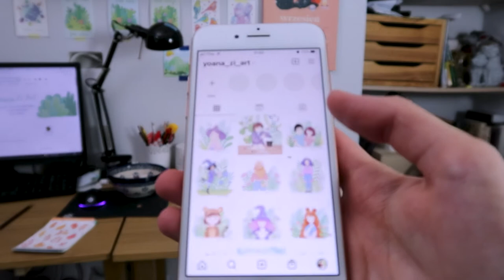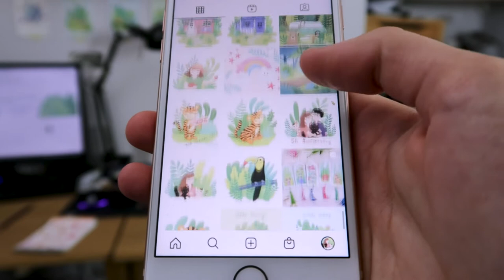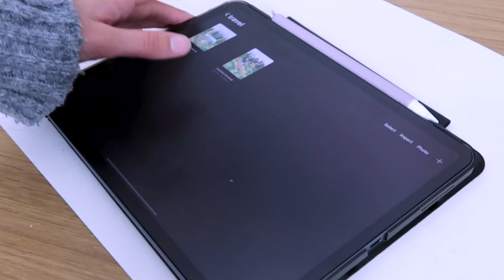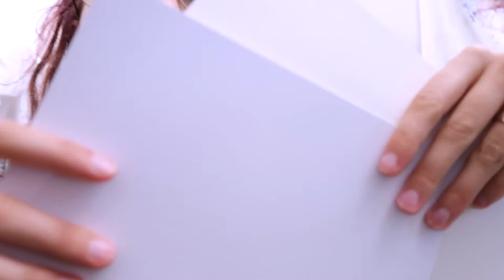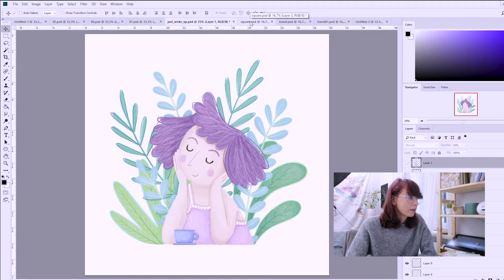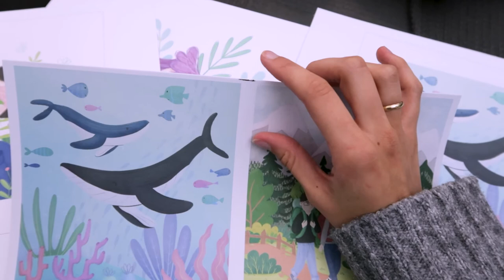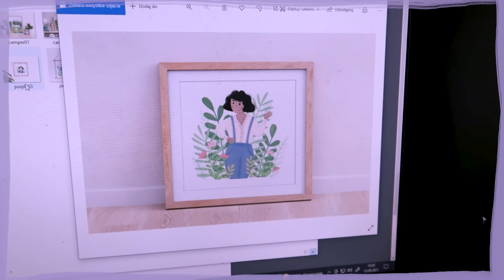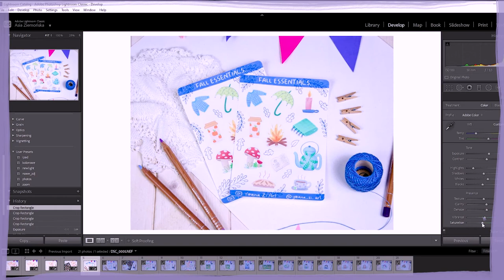STUDIO VLOG #12 How I Make My Art Prints To Sell On Etsy, Etsy Shop Update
Hello! Welcome to a new studio vlog! In this week's vlog, I'm going to show you all about how I make my illustration art prints at home. I will tell you what printer I use, what kind of paper and will show you all the settings from Photoshop to get the best result.
I am also going to prepare everything for a big Fall Etsy shop update, from printing all the products, cutting to the photoshoot, photo editing, and creating Etsy listings.

I'm also going to tell you in this vlog a little bit about my struggles with Instagram.

Hope you are going to enjoy the video!

Printer I use: Canon Pixma iX6850
Paper I use: Canon Matte Photo Paper and 300gsm white Matte Photo Paper